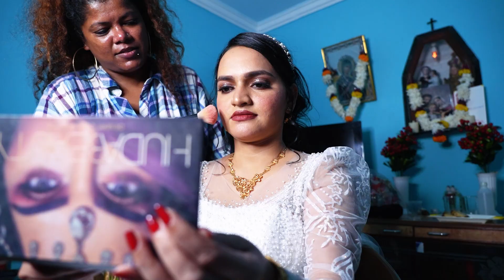Lisa +Mathew Catholic Wedding Films Wedding Highlights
• Cinematography
                            • Pre-Wedding Shoot
                            • Post-Wedding Shoot
                            • Indoor and Outdoor Shoot
                            • Maternity Shoot